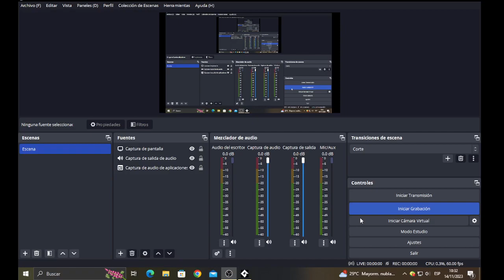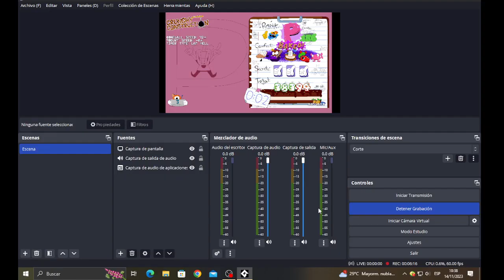Sugary Spire Lap 4 HELL MODE (no FX)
ok it took me 3 times sorry i was late guys